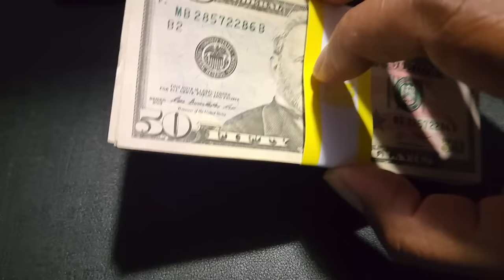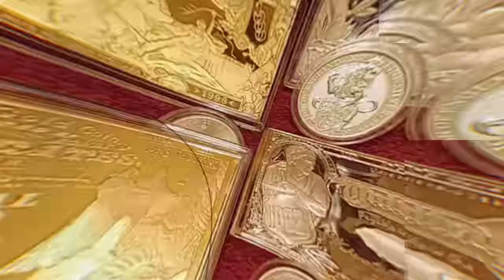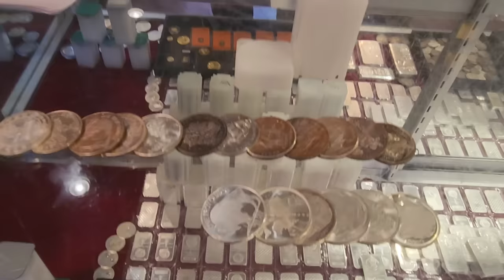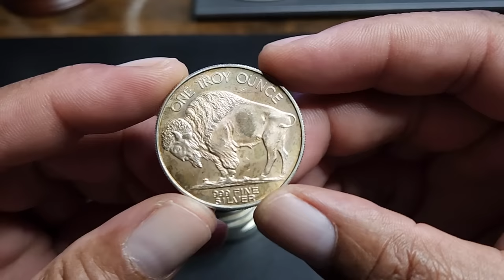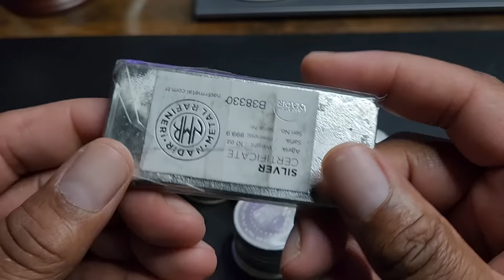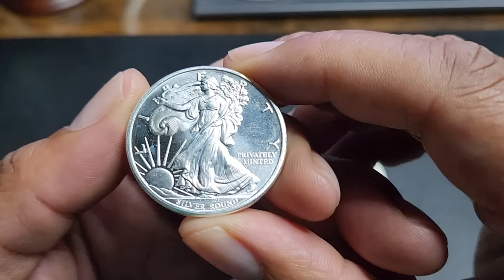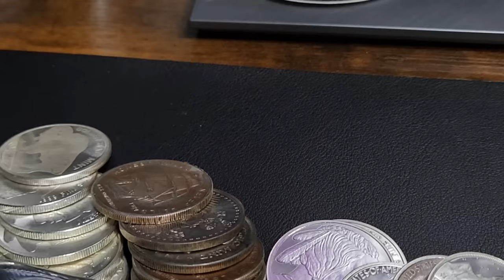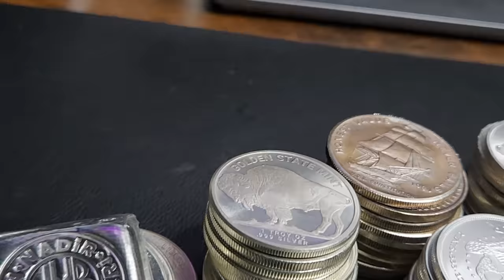Discover How $2K Transforms into Physical Silver | How I Value the US Dollar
I Saved Up $2,000 USD And Took It to My Local Coin Store. Guess How Much Physical I Got! Let me show you how I value the US Dollar

1. We will explain any rules for the Giveaway in our videos
2. No purchase is necessary.
3. All items given away are gifts from us to the winners.
5. To participate, you must be a subscriber and like the video.
6. People less than 18 years of age must have parental consent to participate
7. Void where prohibited.